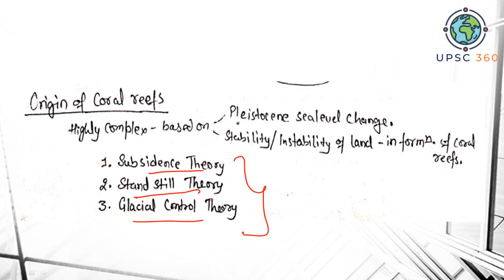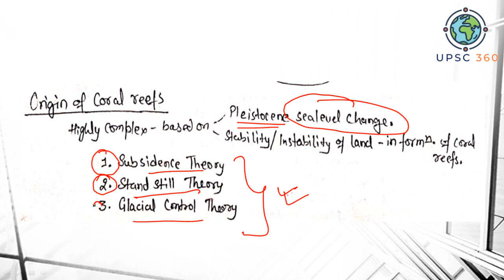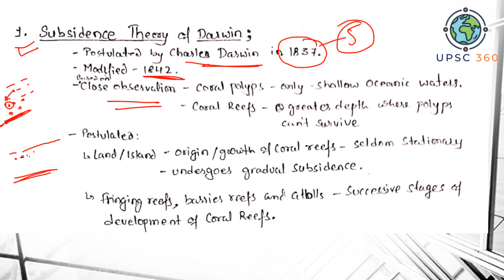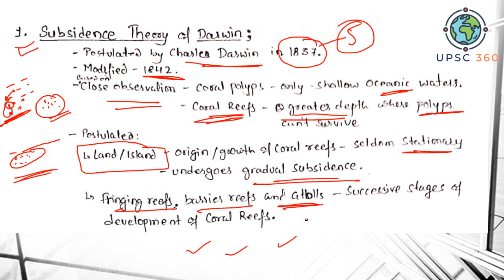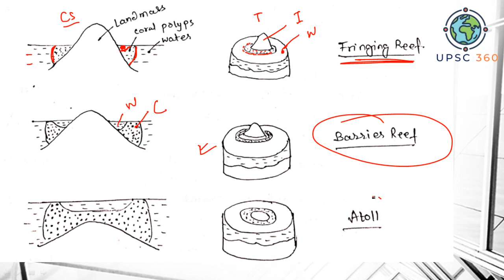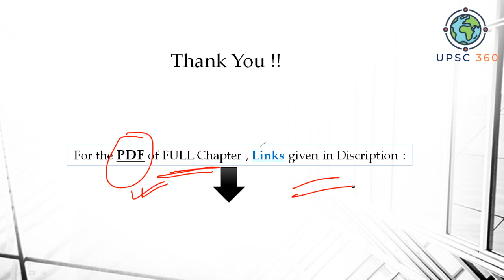Subsistence Theory of Coral reef Formation | Geography Optional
Benifits of joining the Course :
1. India's First Smart Course for Geography Optional.
2. This course will make you Visualize the Subject.
3. Available in Both English and Hindi Language
4. PDFs will also be Provided in App.